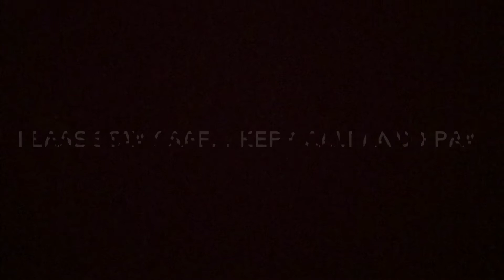A JLT random video ( just like that). When kids are at home quarantine. Keep clean, stay safe & pray